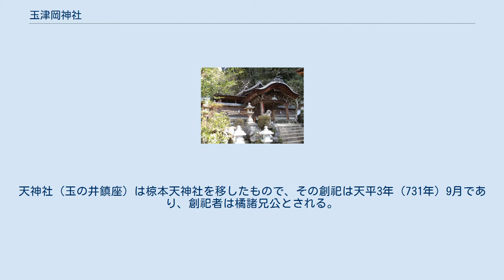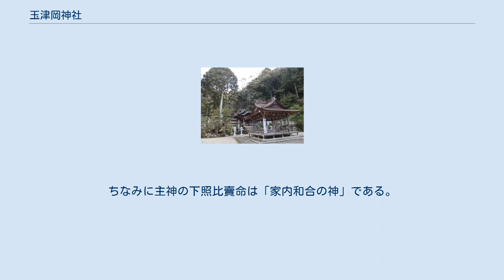玉津岡神社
玉津岡神社（たまつおかじんじゃ）は、京都府綴喜郡井手町にある神社。
下照比賣命（したてるひめのみこと）を主祭神とする。
 祭神は次の通り。
 全景 本殿 欽明天皇元年（540年）、玉津岡の南に下照比賣命が降臨、そこでお祭りをした「玉岡の社」が玉津岡神社の起源。
「玉岡の社」は「玉岡春日社」、江戸時代に「八王子社」と称号を変え、現在は玉津岡神社となる。
1878年（明治11年）には、八王子社（玉津岡鎮座）、春日社（西垣内鎮座）、田中社（宮の前鎮座）、八阪社（西前田鎮座）、天神社（玉の井鎮座）の五社が八王子社殿（玉岡の社）に合祭している。
天神社（玉の井鎮座）は椋本天神社を移したもので、その創祀は天平3年（731年）9月であり、創祀者は橘諸兄公とされる。
境内には橘諸兄とその一族の一人楠木正成公を合祭した橘神社がある。
また玉津岡神社の社紋は「流れ山吹」であるが、これは楠木正成の家紋「菊水」と同じものともされている。
ちなみに主神の下照比賣命は「家内和合の神」である。
江戸時代に春日造で建てられた本殿は京都府登録文化財、鎮守の森は文化財環境保全地区となっている。
 JR奈良線玉水駅より約2.0キロメートル、徒歩約30分。